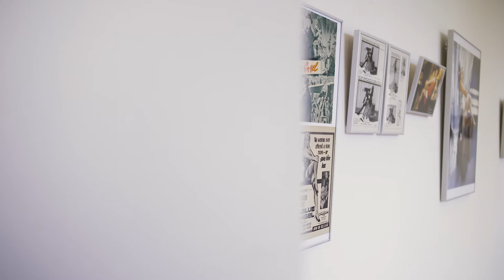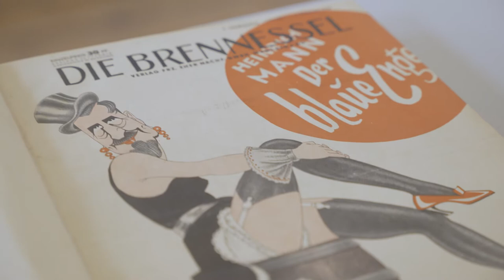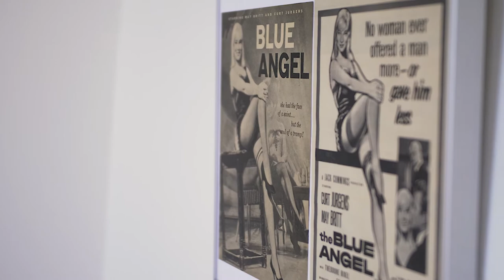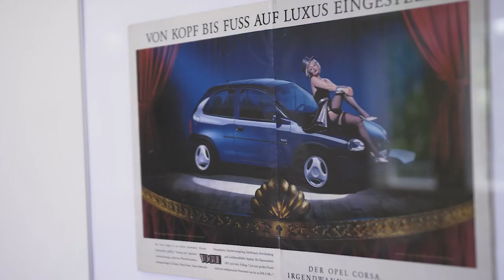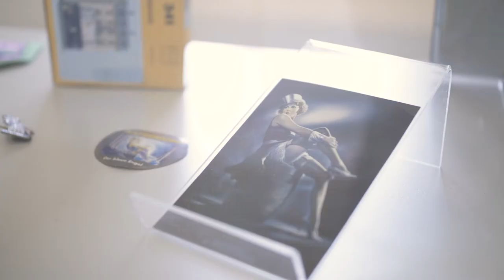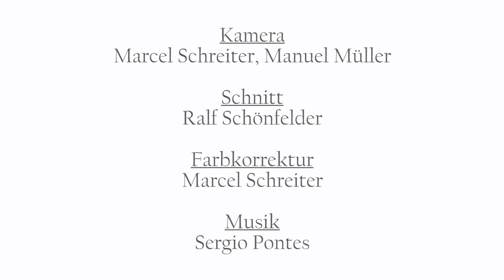Nicht nur - Marlene Dietrich auf dem Fass sitzend. Ausstellungsrundgang mit Dr. Michael Grisko